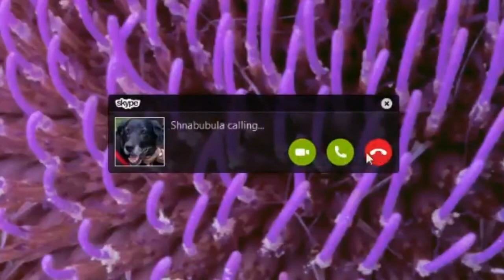Shnabubula is Calling